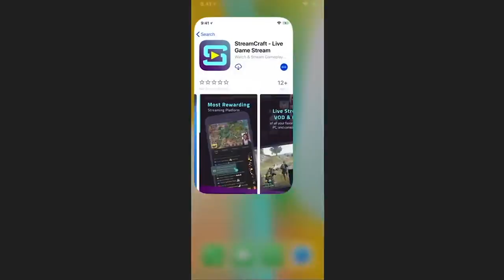MinecraftNoEstaMuerto PRIMER INVITADO PARA SALVAR LA COMUNIDAD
🥬🥬🥬CANAL DE PADILLOKER:🥬🥬🥬

🔥⚠IMPORTANTE⚠🔥
                                   STREAMCRAFT

🔥 CODIGO PARA MONEDAS GRATIS :
FA37924

💚 MIEMBRO 💚

TEXTURE PACK
                                     del video

CUBO EDIT
                                     Texture Pack

MI PC

PERIFÉRICOS

MI SILLA
                                   E-Win Racing

        Cubo

        Cubo

MI SKIN

MIS MODS